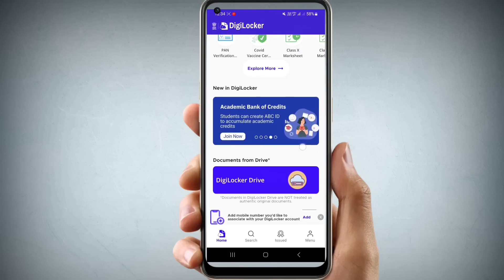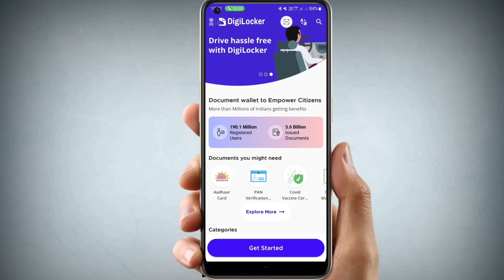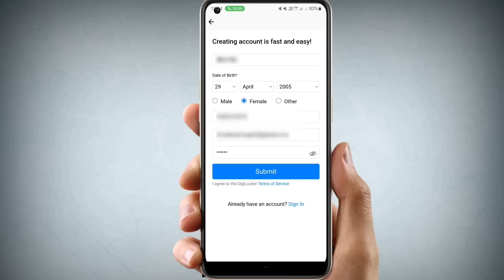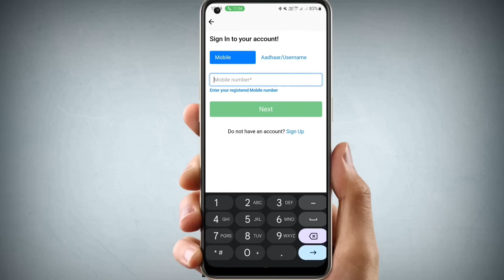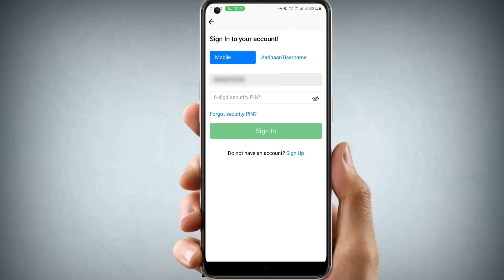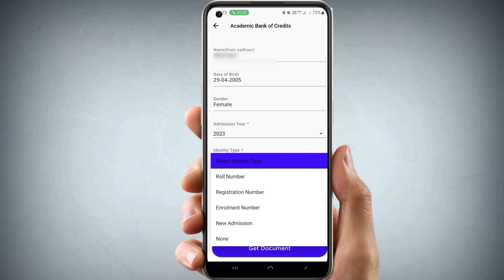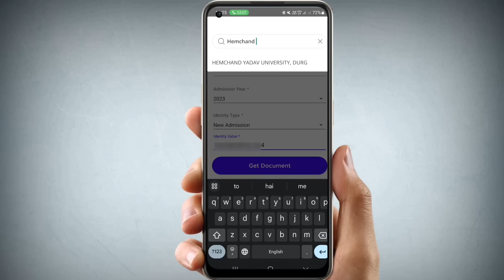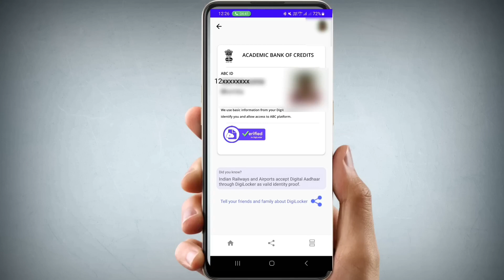ABC ID Kaise Banaye || How To Create ABC ID In Digilocker || ABC ID card Mobile Se kaise banaye